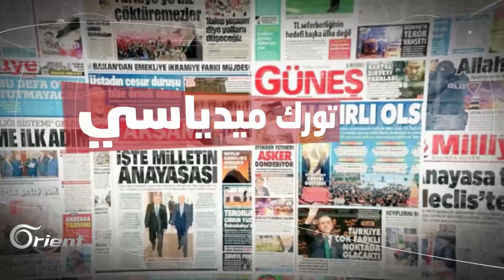ما تفاصيل خارطة الطريق الأمريكية التركية بشأن منبج ؟ - من تركيا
أبرز المواضيع المتدوالة في وسائل الإعلام التركية لهذا الأسبوع كانت الاتفاق التركي ـ الأمريكي على خارطة طريق بشأن منبج، وتوتر العلاقات التركية اليونانية إثر منح الأخيرة اللجوء لإنقلابيي 15 تموز، حيث أدانت الخارجية التركية بشدة الإجراء اليوناني، وكذلك التراجع المستمر الذي يشهده سعر صرف الليرة التركية.
تقديم : هشام منور
ضيف استديو : محمد شيخ يوسف ـ صحفي في وكالة الأناضول